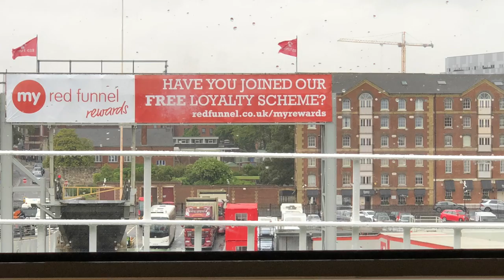Coming soon Our Isle of Wight visit "trailer"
Well hello TUBERS, heres a quick look at what to expect from our trip to the island this year

Instagram "Mintysgt"

Anyway I hope you like the video, If you liked the clip smash the thumbs up button.